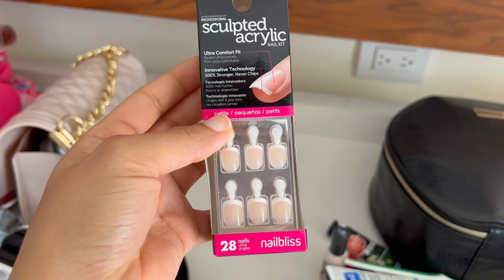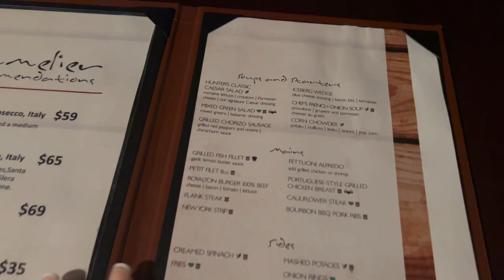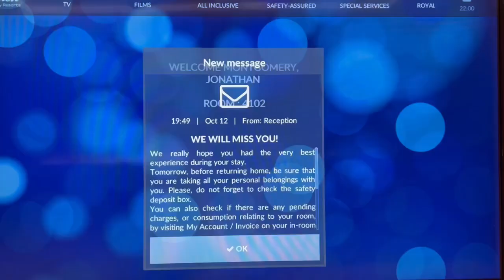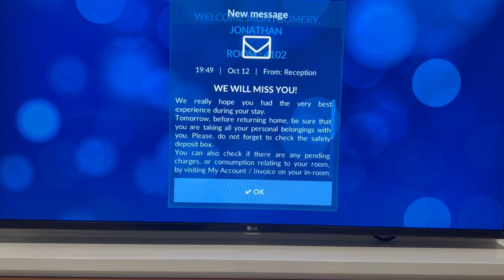Montego Bay Jamaica! + Birthday Trip Last Trip before baby ❤️